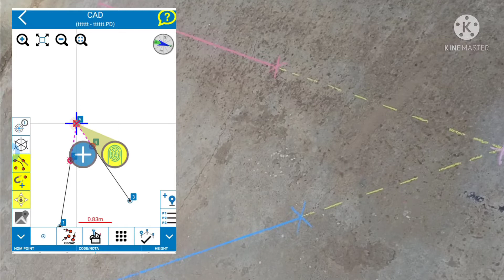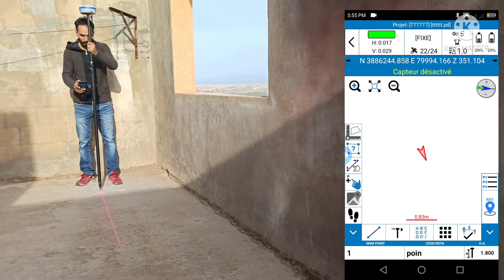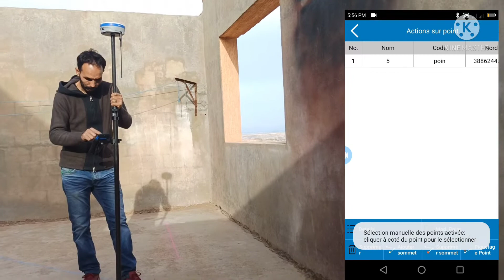Intersection entre 2 lignes Stonex cube-a V5/ التقاطع بين خطين